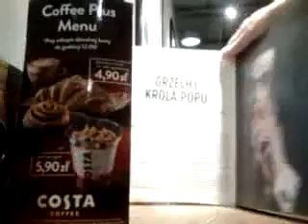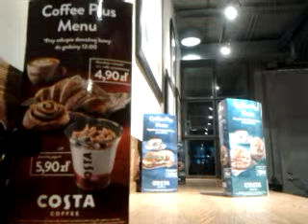A CUDA SWOJE ZNACIE???!/-CUDZE CHWALICIE,SWEGO NIE ZNACIE!!!!